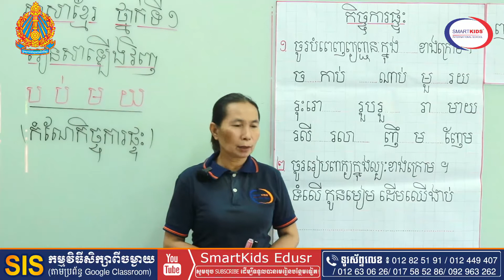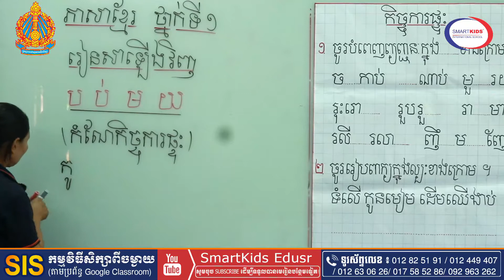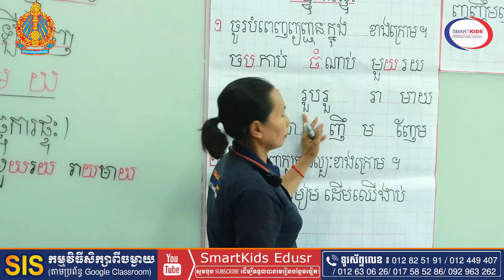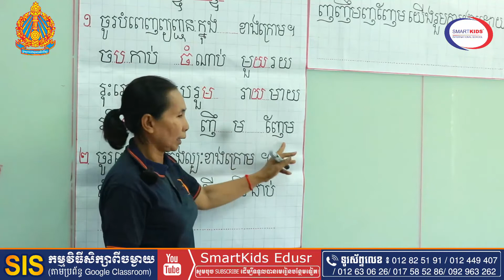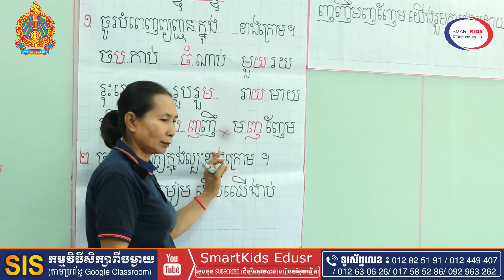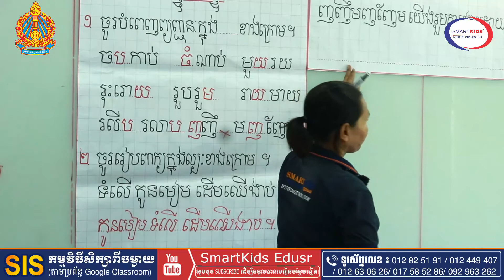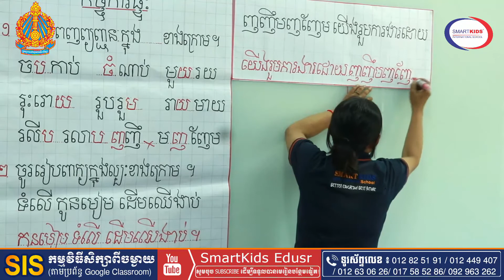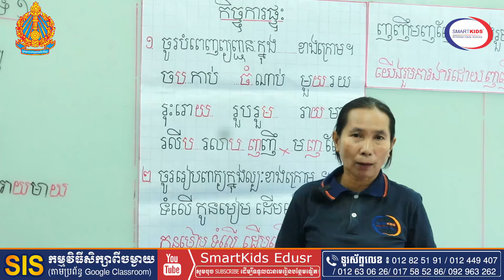ភាសាខ្មែរ-រៀនសាឡើងវិញ-កំណែកិច្ចកាផ្ទះ- (ប ប់ ម យ)-អ្នកគ្រូ ម៉ៃ ចាន់ថន-ថ្នាក់ទី១